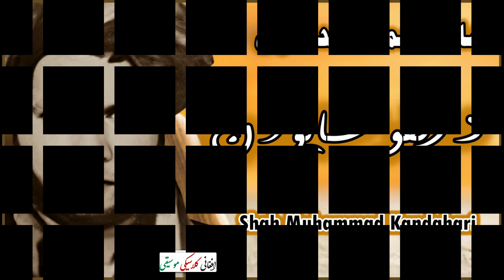SHAH MUHAMMAD KANDAHARI ~ شاه محمد کندهاری | Da Zulfo Saiwan ~ د زلفو سايوان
Vocalist: ...شاه محمد کندهاری
Kabul 1970s

obaidullah_jan_khandari
شاه محمد کندهاری
اهنگ شاه محمد کندهاری
SHAH MUHAMMAD KANDAHARI ~ شاه محمد کندهارې | Da Sta Tar Sar Landi ~ دا ستا تر سر لاندی می مات سوه
shah muhammad kandahari dair mi pa arman
میرمن قمرګُله
gul zaman ghundi mandi
استاد ګلزمان قمرګله
 زاری زاری باغوانه
ustad gul zaman best songs
ustad gul zaman old songs
ustad gul zaman and qamar gula
استاد ګلزمان & میرمن قمرګُله
MANGAL ~ منګل
Mangal best songs
Mangal old songs
Mangal Naghma old Pashto songs
Naghma and Mangal hit songs
Pashto old songs Afghanistan
Afghanistan song
radio Afghanistan old songs
RTA songs
Radio Television Afghanistan
Radio Kabul songs
Afghan music best
Pashto classic songs
Pashto classic music
Pashto classical songs
Pashto best music
Pashto best songs
Pashto folk music
Pashto folk songs
Pashto best tapay
Afghan traditional music
Afghan golden music
Pashto golden music
Afghan Pashto classic songs
Shah muhammad kandahari
shah muhammad kandahari songs
singaar
zargar
شاہ محمد کندھاری
شاه محمد قندهاري
obaidullah jan kandahari songs
عبیدالله جان کندهاری
Wali muhammad kandahari pashto song
wali muhammad kandahari
afghan music
Mangal naghma
naghma and mangal
naghma mangal tapay
obaidullah jan songs
Ustad salim kandahari
Abdul rawoof kandahari songs
pashto songs